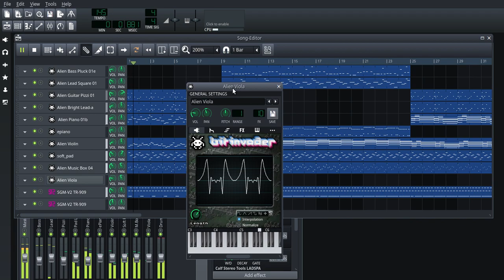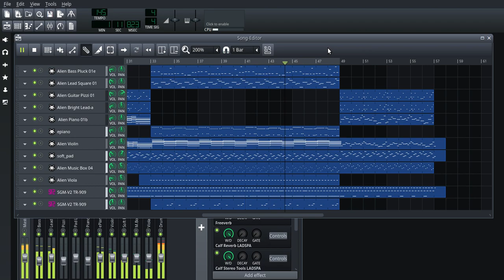Threads of Fate - Reunion / LMMS